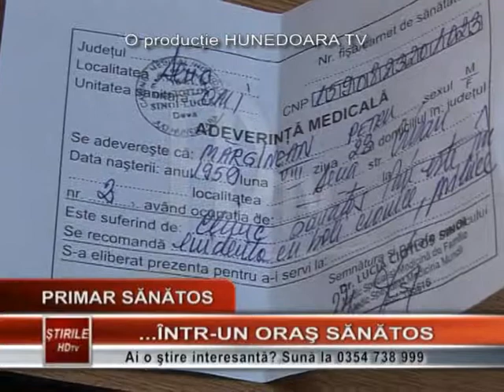PRIMAR SĂNĂTOS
Dat fiind stresul din ce în ce mai mare al apropiatelor alegeri locale, Petru Mărginean, candidatul USL la Primăria Deva, a considerat că o serie de analize medicale nu strică. Nu de alta, dar când te înhami la o campanie electorală care se arată deja una extreme de agitată, e bine să ştii şi dacă eşti apt, din toate punctele de vedere. În plus, lui Petru Mărginean i se pare normal ca devenii să ştie dacă viitorul lor privar este sau nu, sănătos la trup şi la minte.